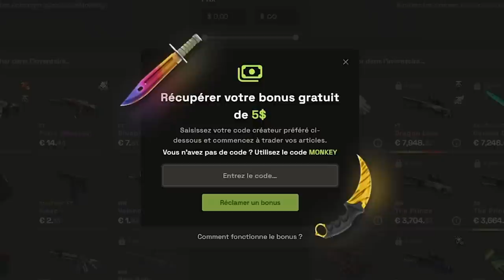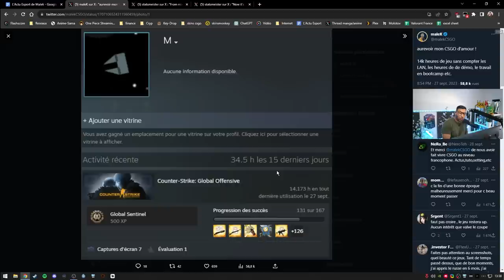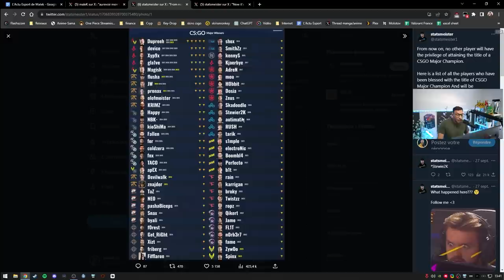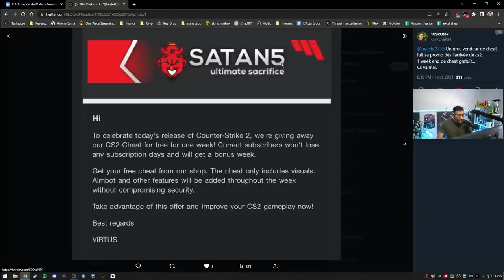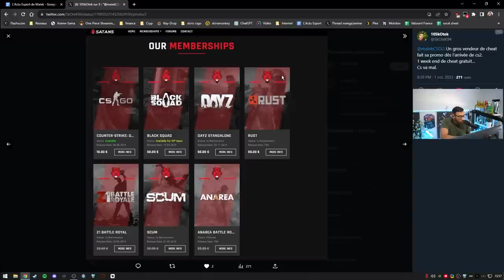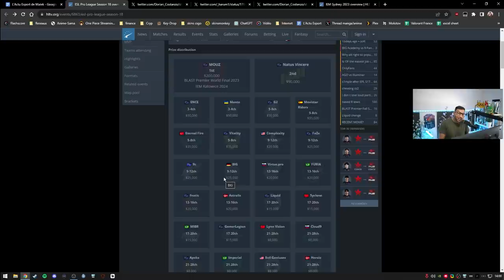Infesté de cheat sur Counter Strike 2, changements chez Vitality - Actu 125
Counter Strike 2 infesté de cheaters il faut que Valve se bouge pour changer les choses.

00:00 - Intro
01:56 - La fin de CSGO
07:55 - Rendons hommage à CS
10:46 - Les meilleurs réglages à absolument utiliser
14:20 - Infesté de cheat sur Counter Strike 2
20:51 - Vitality éliminé car ils jouent a CS2
26:11 - manipulation et CHEAT sur la scène PRO
37:53 - Mercato : Des légendes de retours